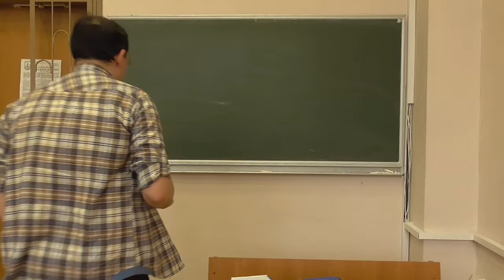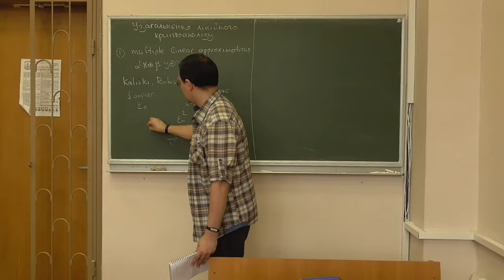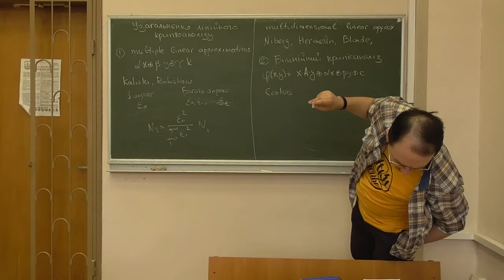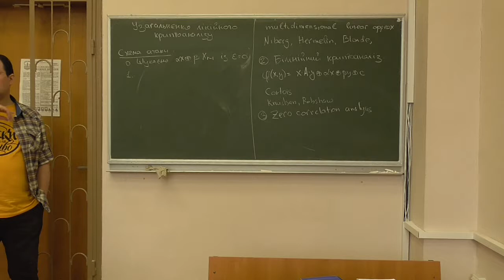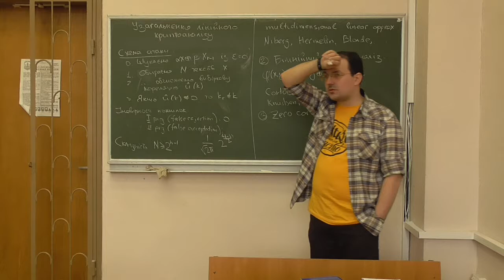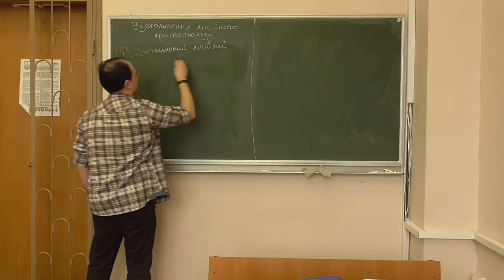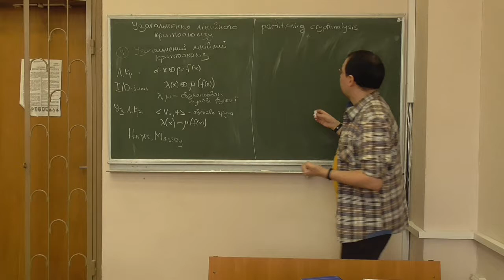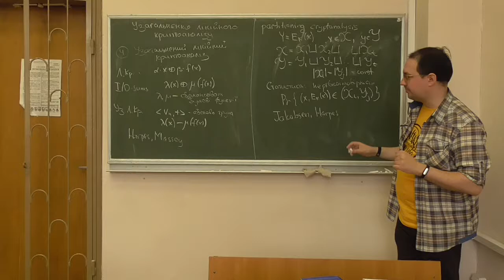Д5, лекція 09-1: узагальнення лінійного криптоаналізу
Розглянуто такі питання:
-- використання багатьох лінійних апроксимацій (multiple linear approximations), багатовимірний лінійний криптоаналіз (multidimensional linear cryptanalysis);
-- білінійний криптоаналіз;
-- аналіз апроксимацій із нульовою кореляцією (zero correlation cryptanalysis): схема атаки, властивості;
-- узагальнений лінійний криптоаналіз, метод I/O-сум, розбиттєвий криптоаналіз (partitioning cryptanalysis).

(Після лекції виявилось, що у лектора була температура 38 градусів, тому вибачайте, якщо щось не так.)